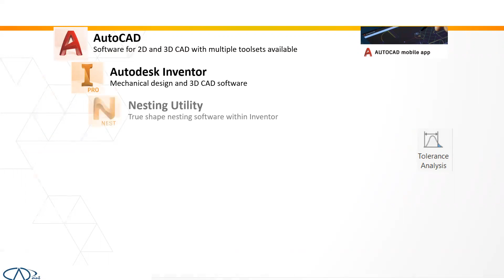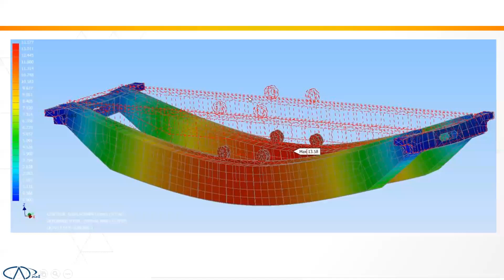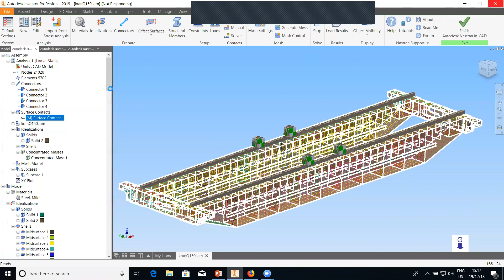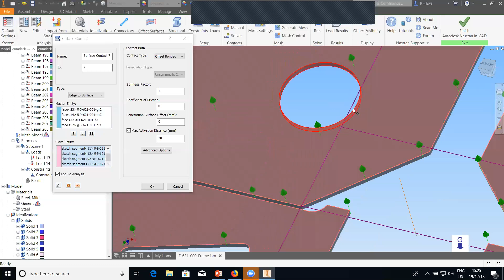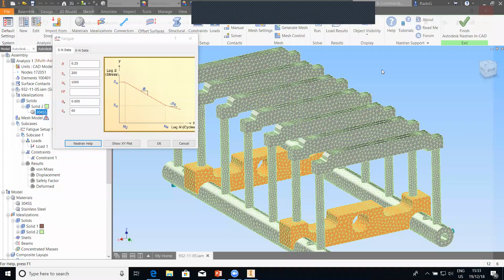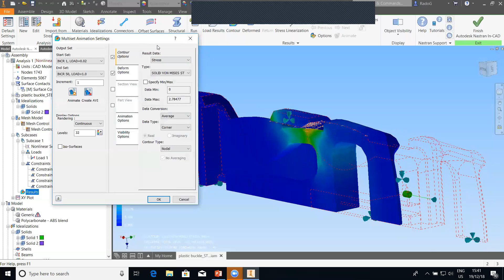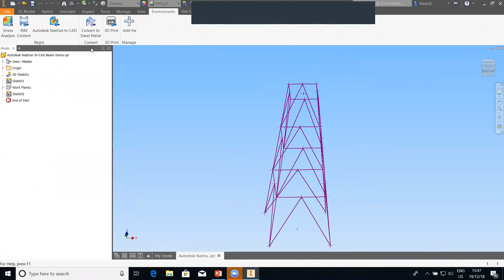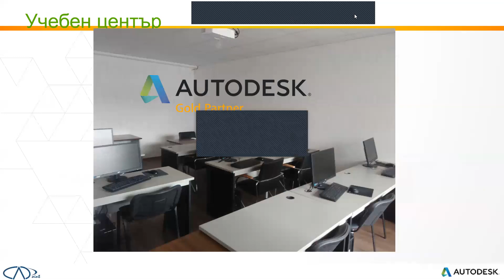Комплексни симулации с Autodesk Nastran In-CAD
Nastran In-CAD се интегрира напълно в Autodesk Inventor и включва различни типове анализ, като линейни и нелинейни якостни анализи, честотни, умора, изкълчване, свободно падане на тела, земетръс и топлообмен.